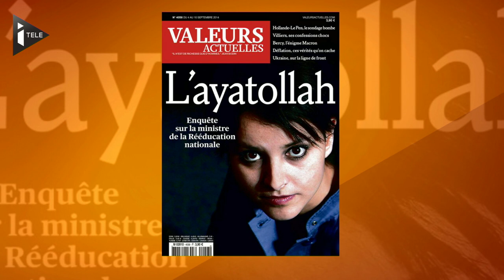Najat Vallaud-Belkacem dans le viseur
Sylvain Bourmeau journaliste et producteur à France culture et François d'Orcival, éditeur à Valeurs actuelles débattent de la très polémique couverture de l'hebdomadaire dédiée à Najat Vallaud-Belkacem "L'ayatollah, la ministre de la rééducation".